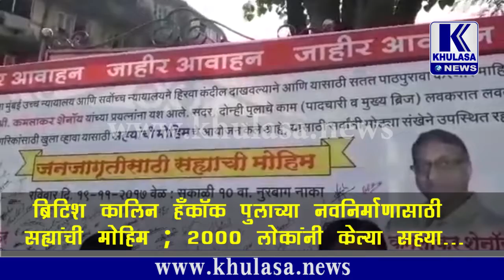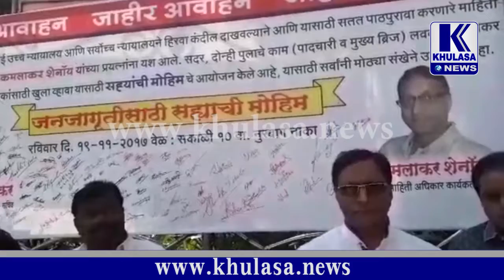ब्रिटिश कालिन हँकॉक पुलाच्या नवनिर्माणासाठी सह्यांची मोहिम / khulasa news/ 8329613701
ब्रिटिश कालिन हँकॉक पुलाच्या नवनिर्माणासाठी  सह्यांची मोहिम